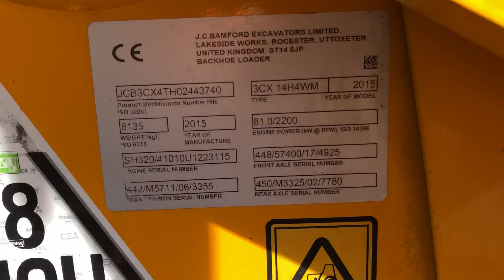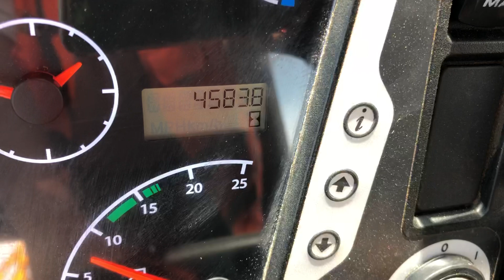FOR SALE: 2015 JCB 3CX CONTRACTOR